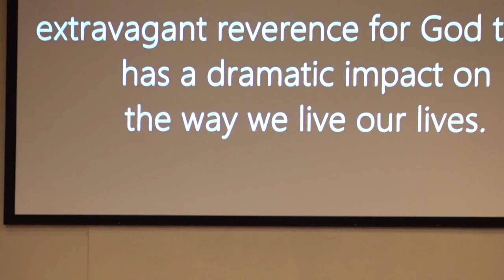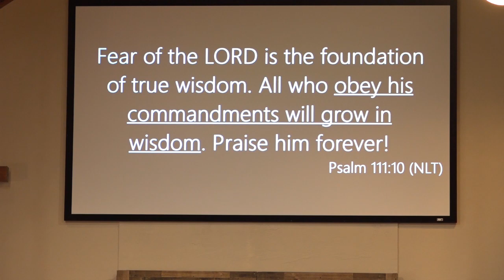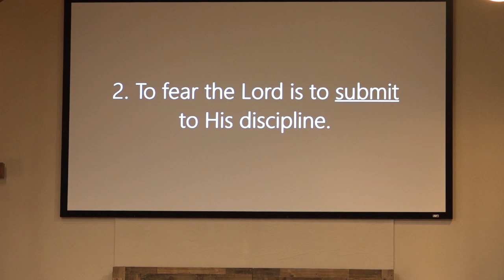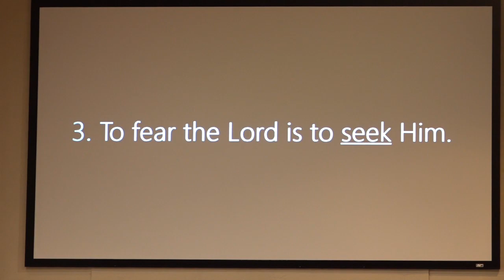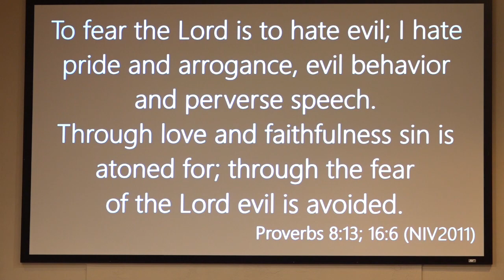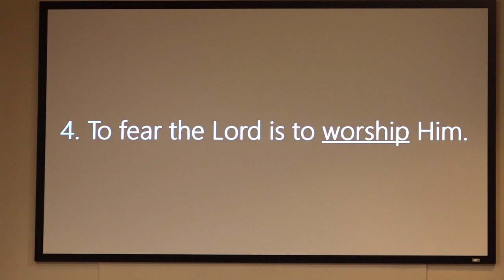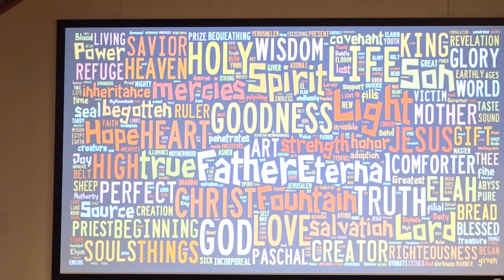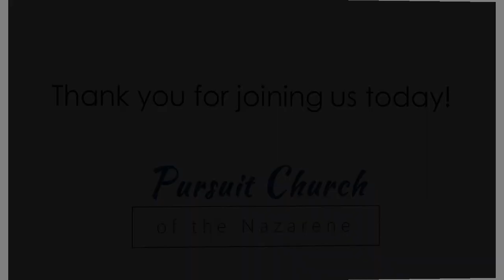The Book of Proverbs - Start With God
The first step in learning is bowing down to God.

Key Scriptures: Proverbs 1:7, 9:10; Psalm 111:10; Hebrews 12:7-8;  Isaiah 55:6-7; Proverbs 8:13, 16:6